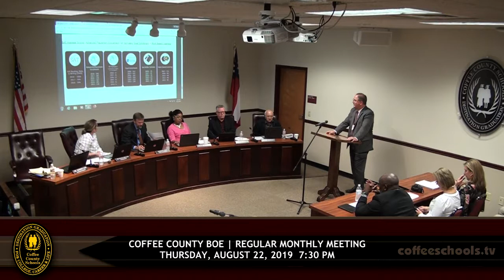Coffee County Board of Education • August 22, 2019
The regular monthly meeting of the Coffee County Board of Education, held Thursday, August 22, 2019 at 7:30 PM.